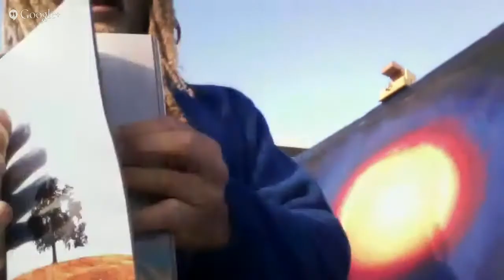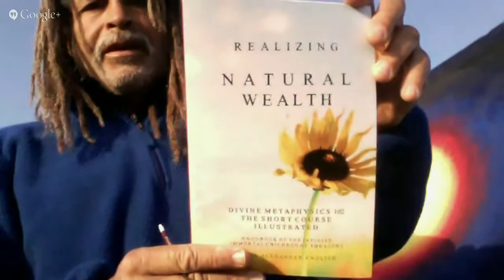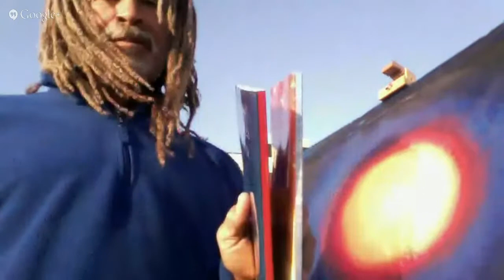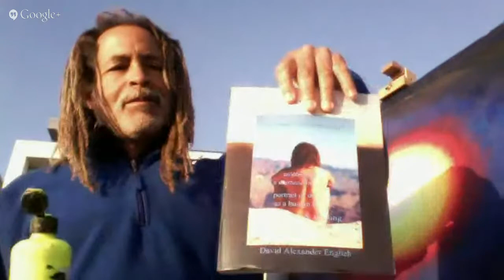DaViD'z LiVE STrEAMiN' ARTsHOW #183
Art, live painting, performance art, storytelling, & random weirdness from the edge of western civ. Venice Beach, Californication